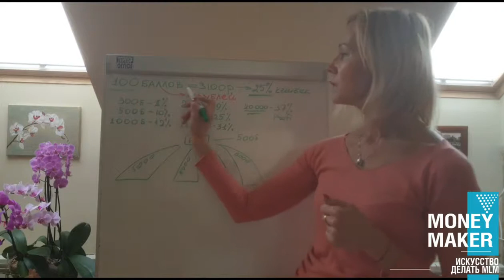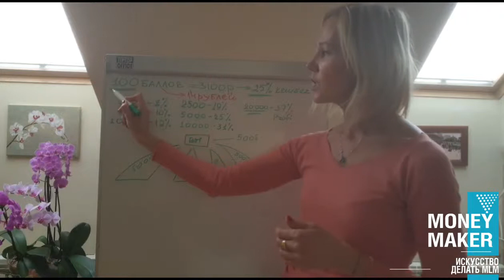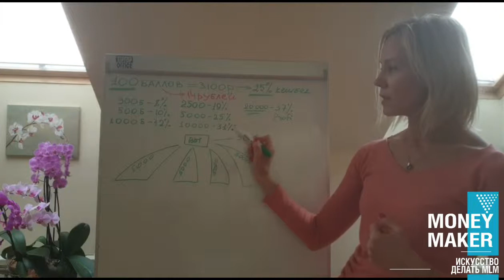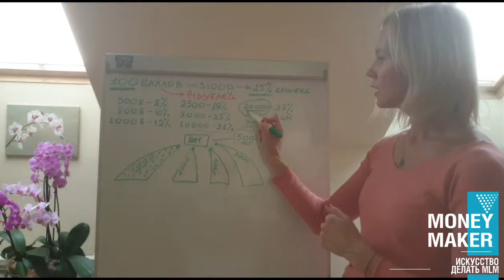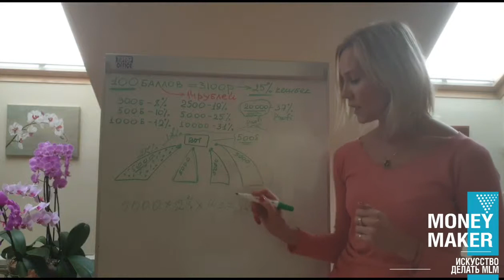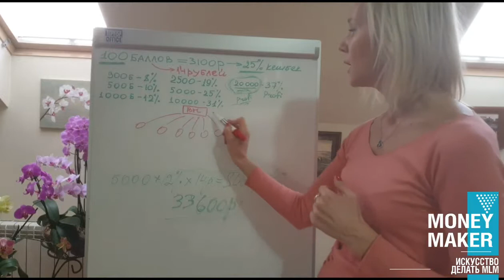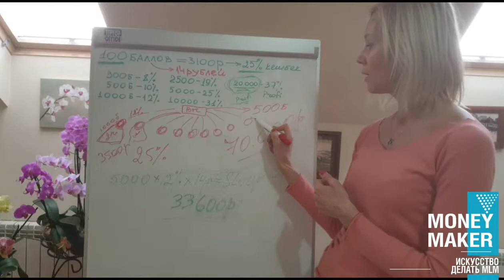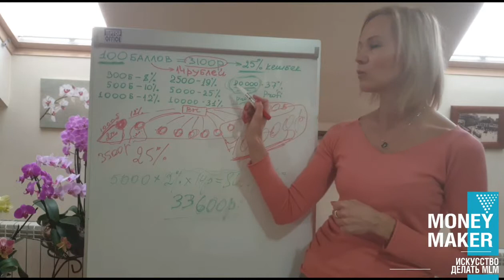Маркетинг План Siberian Wellness Часть 1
Маркетинг план новичкам Siberian Wellness.
Часть-1: ДЕНЬГИ НА СТАРТЕ